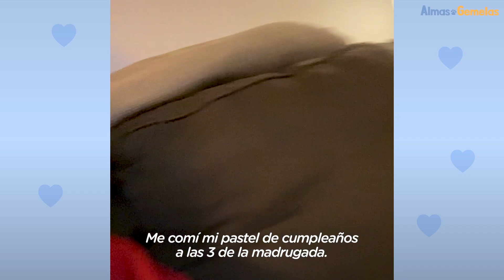Mujer lleva a un perro perdido en su viaje de cumpleaños | Almas Gemelas | El Dodo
Mujer encuentra a un perro perdido en una gasolinera y se lo devuelve a su familia... o al menos ese era el plan 💙

Sigue a Snoopy en TikTok: thedo.do/brileighh.